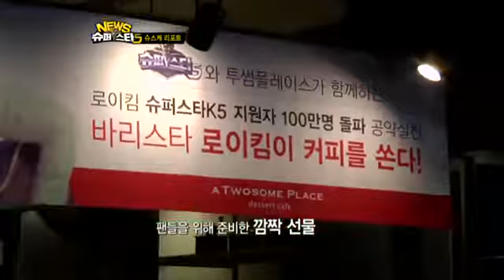[슈퍼스타K5 1600-0199] 슈퍼스타K5 지원자 100만 돌파, 로이킴 바리스타 공약 이행 현장!1263